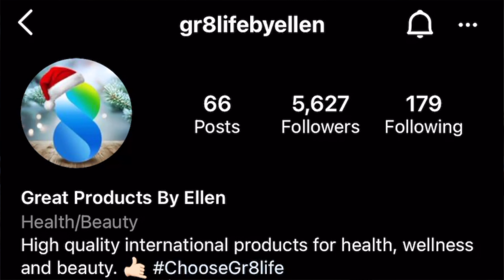GIVEAWAYS For MY SUBSCRIBERS! + My BIRTHDAY VLOG! 🎂🎊🎉 | Jeffrey Foronda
GIVEAWAYS FOR MY SUBSCRIBERS!! + My Special Birthday Celebration with my Family ❤️

Special Showout to ELLEN of @gr8lifebyellen follow their IG PAGE!

For my Blueberry Cheesecake Recipe watch my vlog!